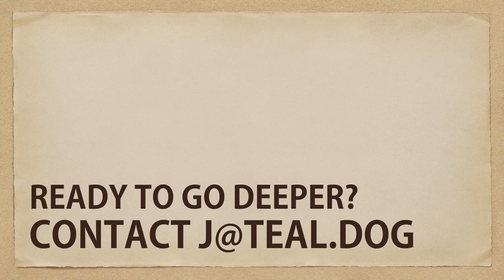What is Holacracy?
What is Holacracy in under 2 minutes?  Jonathan Holacracy to Tom Hendricksen; preview from an interview at the Agile Open Summit 2019.  See the full interview online, October 7 - 11 for free